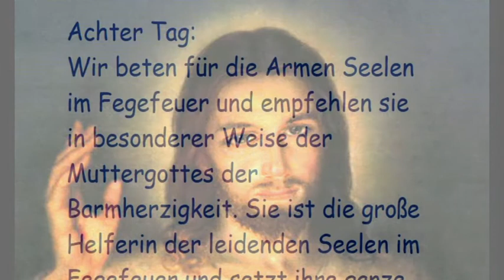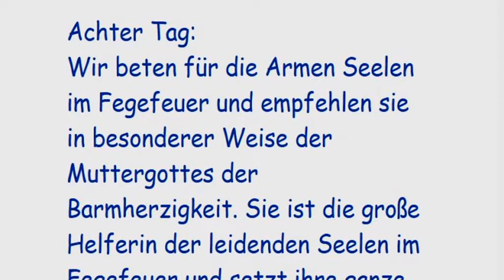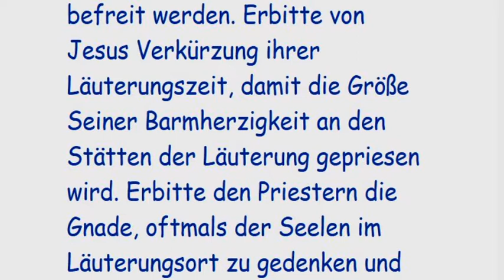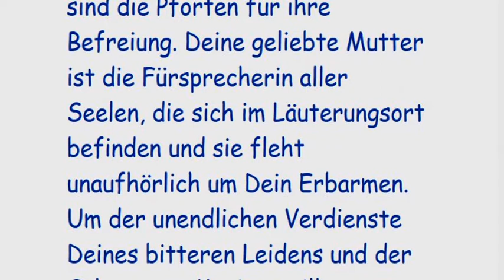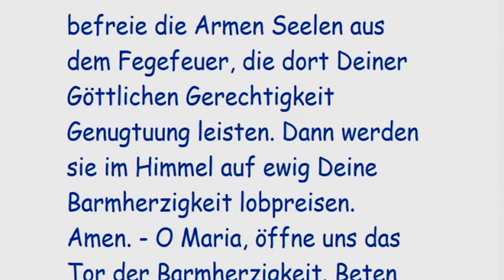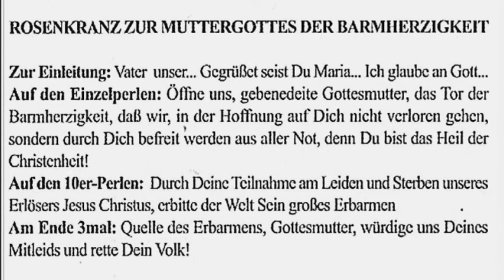Achter Tag: Novene Mutter der Barmherzigkeit